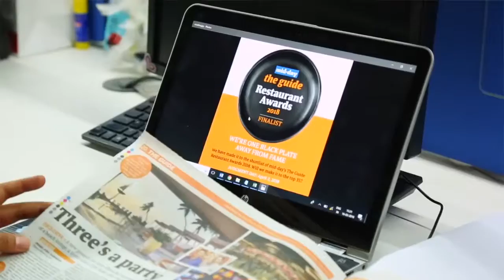Watch behind-the-scenes action of mid-day's The Guide Restaurant Awards 2018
What went behind making the mid-day's The Guide Restaurant Awards 2018. The team lets out details